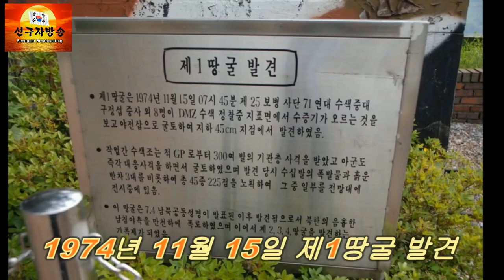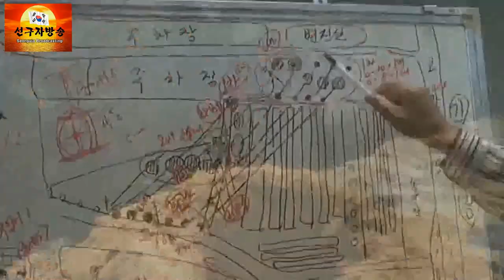뉴스타운tv 땅굴 조명 긴급 특집 대담 방송-북한 비밀병기 남침용 땅굴 가동중(1부)[남침땅굴탐사대]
우파방송에서 정통적인 사안을 다루고 있는 뉴스타운tv에서 북한의 남침용 땅굴에 대해서 다루었습니다. 민간탐사단체로 활동하고 있는 남침땅굴탐사대를 스튜디오로 불러 활동현장과 북한의 땅굴 작업에 대해서 리얼하게 소개를 하고 있습니다.